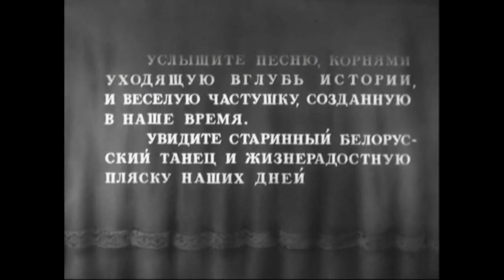РОДНЫЕ НАПЕВЫ (БЕЛОРУССКИЙ КОНЦЕРТ) | Документальный музыкальный фильм | 1948 | Архив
В этом фильме вы увидите народное творчество, которое неиссякаемым источником наполняет искусство нашей республики. Увидите самодеятельность и мастеров белорусского театра. Услышите песню, корнями уходящую вглубь истории и веселую частушку, созданную в наше время. Увидите старинный белорусский танец и жизнерадостную пляску наших дней.

Режиссеры: Аркадий Шульман, Сергей Сплошнов
Сценарий: Аркадий Шульман
Композитор: Семен Полонский
Художники: А.Векслер. Е.Ганкин